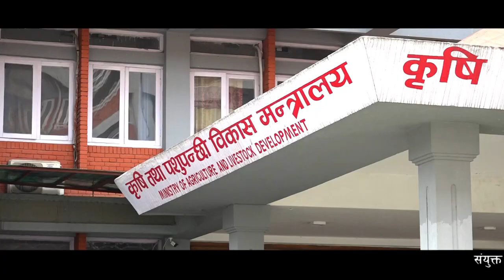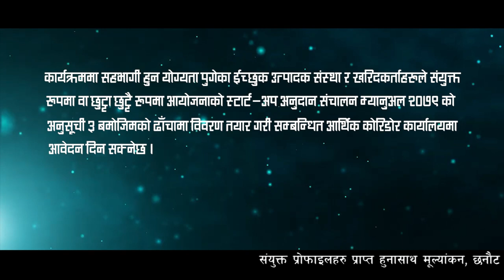reed Sudur pradesh